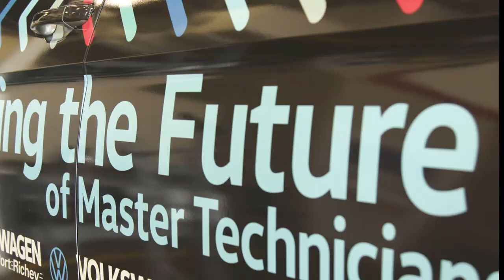Volkwagen Atlas Dedication To MTC Automotive Service Technology 4/22/21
Event April 22, 2021